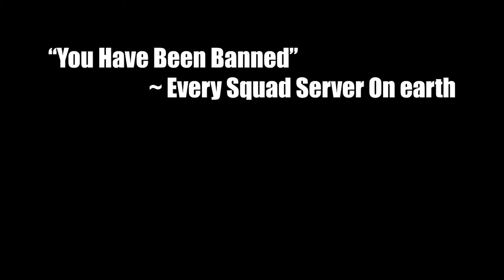Мем TrollFace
If u play squad seriously, then you should consider taking your life...